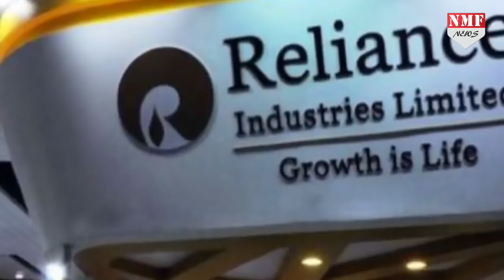कंपनियों की हालत खस्ता और डूबते शेयर के बीच अनिल अंबानी कंगाल पति हुए!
रिलायंस कंपनी के मालिक अनिल अंबानी बहुत जल्द अरबपतियों की लिस्ट से बाहर होने वाले है…क्योंकि उनकी कंपनी अब दिवालिया होचुकी है…और अनिल अंबानी कर्ज के बोझ तले दबे हुए है…और यहीं नहीं अनिल अंबानी की कई कंपनिया बिक चुकी है…इस वजह से भी अनिल अंबानी अरबपति से करोड़पति हो गए है…Amin Ahamad…